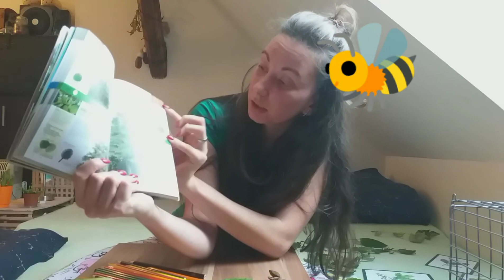stromy a my